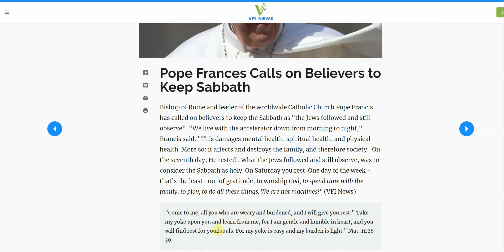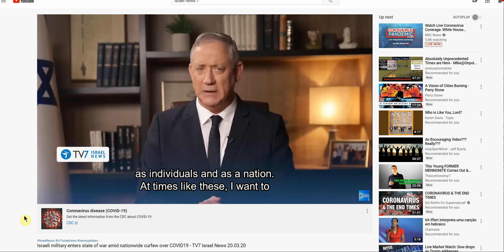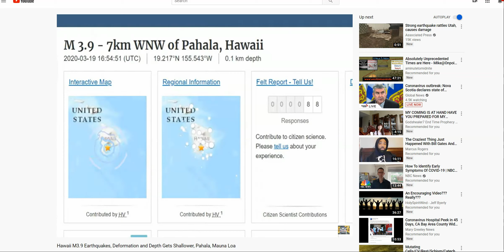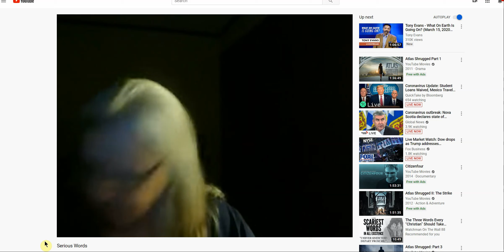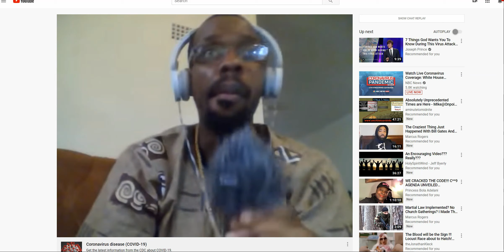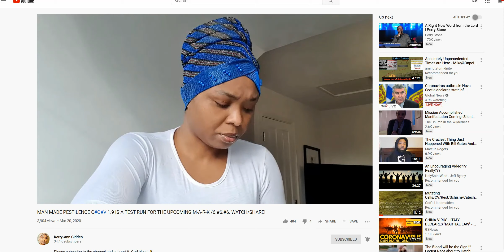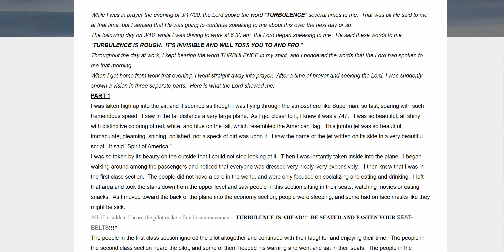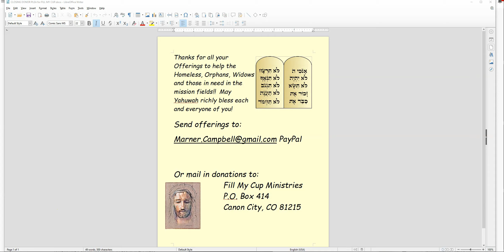NEWS! 4 URGENT MESSAGES FROM: Betty S, Jonathan T, Kerry G, and Byron Searle. Have A Great Sabbath!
REFERENCES FROM TODAY'S VIDEO:
Israeli military enters state of war amid nationwide curfew over COVID19 - TV7 Israel News 20.03.20 TV7 Israel News
Hawaii M3.9 Earthquakes, Deformation and Depth Gets Shallower, Pahala, Mauna Loa, Mary Greeley News

NEWS, VIDEOS, UPDATES AND URGENT MESSAGES:
Large Amounts of Military Vehicles Being Moved Past Chicago and Toward Wisconsin Region, DAHBOO77
"BREAKING!!! MILITARY VEHICLES MOVING INTO MAJOR CITIES!!! MARTIAL LAW IMMINENT! AMTV
WARNING! HOSPITALS TO COLLAPSE IN 5 DAYS - SHELTER IN PLACE FOR MONTHS - 71 MILLION ISO, Full Spectrum Survival
NY, CA, IL Issue Mandatory Stay At Home Lockdown. Martial Law? Military Mobilized. Quarantine Camps, SavingHealthMinistries
BANK OF AMERICA SAYS THE RECESSION IS HERE - MILLIONS TO LOSE JOBS" GS NEWS
LEELAND JONES
How To Make Your Own Hand Sanitizer | Dr. Ian Smith Rachael Ray Show
Absolutely Unprecedented Times are Here - MIke@Onpoint Preparedness, Chris C & Tony K aminutetomidnite
Prophecy Update: Thus Saith The Lord; "My Judgement Upon The Nations...Vengeance for The Innocent!" FaithfulWalkHealing ( MENA GREBIN)
Or my Paypal account: Shalom.Or make checks or money orders out to: FILL MY CUP MINISTRIES INT'L and mail to

THANKS TO AL L YOU PARTNERS, GIVERS, AND SUPPORTERS! SHALOM! MAY YAH RICHLY BLESS YOU! Offerings go to homeless, missions, and helps with books.
Email me for Prayer or email me with your prayer request!   and leave me your name and request, and I will continually pray and place you in my prayer box!1 John 1:3, "All things were made through Him, and without Him nothing was made that was made."1 Thessalonians 5:6, "Therefore let us not sleep, as others do, but let us watch and be sober."Proverbs 23:17-18, "Do not let your heart envy sinners, but always be zealous for the fear of Yahweh. There is surely a future hope for you, and your hope will not be cut off."